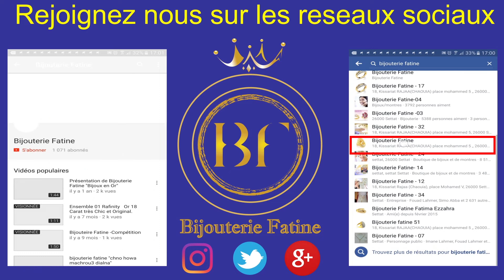Alliance Solitaire 269 en Or 18 Carats